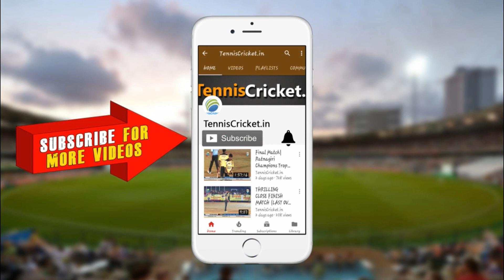MAHESH MADVANKAR 4 WICKETS IN 1 OVER | AAMADAR CHASHAK 2018 | KAMOTHE